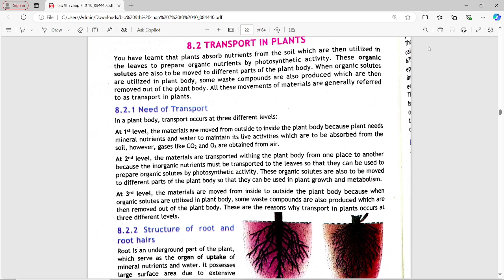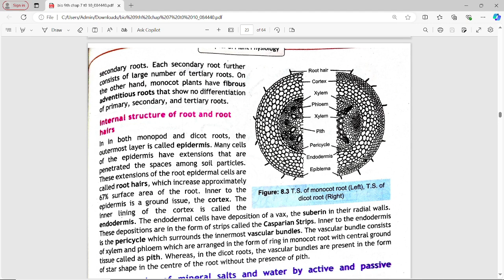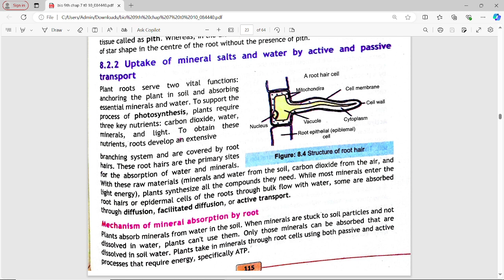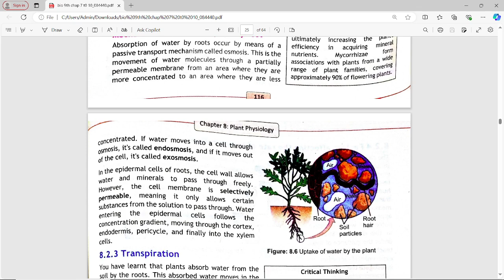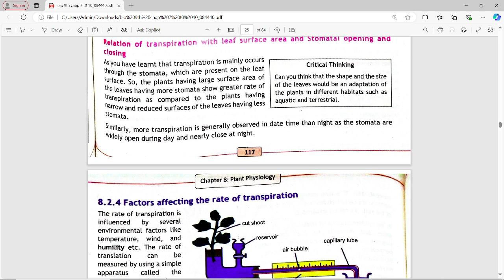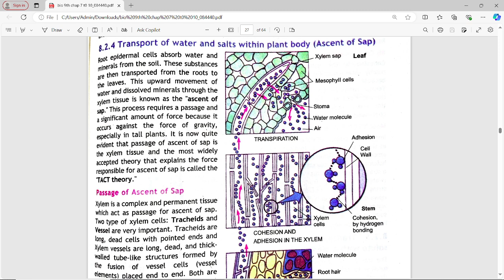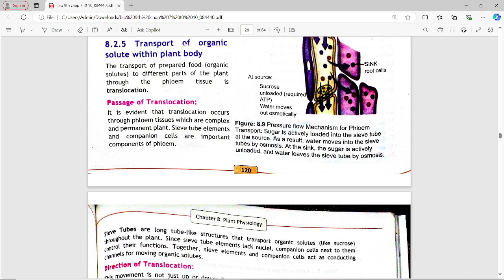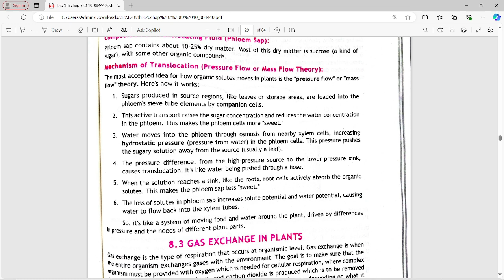Biology 9 New Book Chapter 8 Plant Physiology Topic 2 Complete Explanation NBF 2024 Federal Board